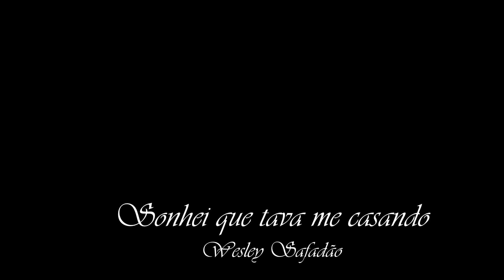Sonhei que tava me casando Weslene e Temon Orquestra Obra Prima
Entrada do noivo Temom com a divertida música "Sonhei que tava me casando" com formação musical de Quarteto de cordas (02 violinos, 01 viola e 01 violoncelo).